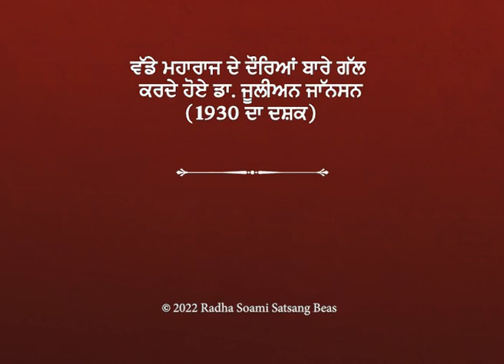Dr Julian Johnson Speaks of Great Master's Tours 1930s (Punjabi) - RSSB Movie Clip